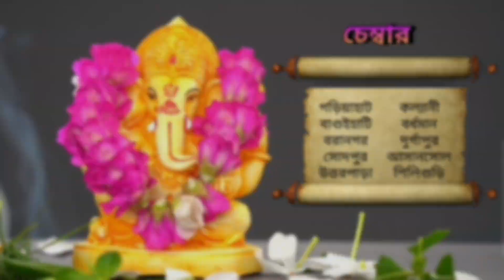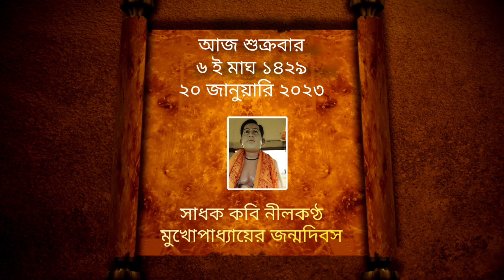20 জানুয়ারি 2023 ♈♉♊♋♌♍♎♏♐♑♒♓ আজকের রাশিফল / Vastutips /📞 /9830975289